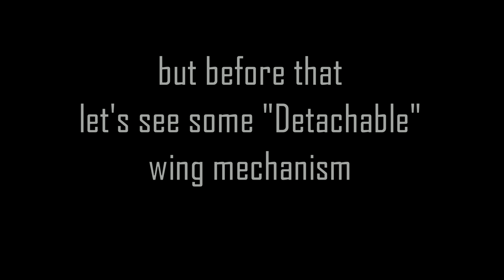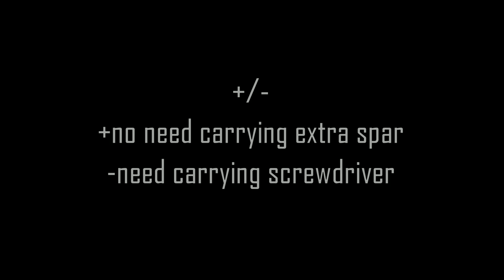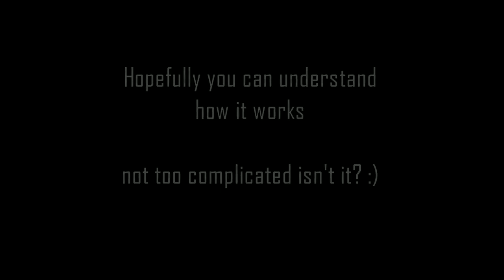Detachable Wing mechanism (feat) Reptile S800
i know i'm so terrible when explain something :lol
so please understand this video actually just to pay my promise to someone
please stop asking me to make a workbench video, i'm not good at it xD

reason i show you some locking mechanism from some others wing is for you to make your own idea